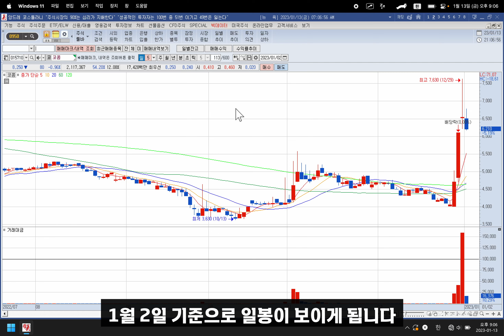차트 특정일자 설정하기 | 키움HTS 사용법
차트 공부를 하기 위해선 과거 차트를 많이 봐야 합니다.
이때 꼭 알아두어야 할 기능이 특정일자 설정기능인데요.

내가 기준으로 보고 싶은 날짜를 선택하면 그날이 마치 오늘인 것처럼 차트가 보여지기 때문에 훨씬 차트를 복기하며 공부하는데 도움이 됩니다.